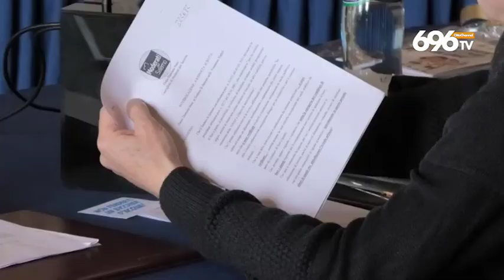Addio Marta, Salerno le intitola un'aula del comune